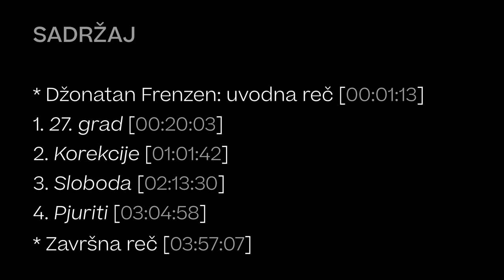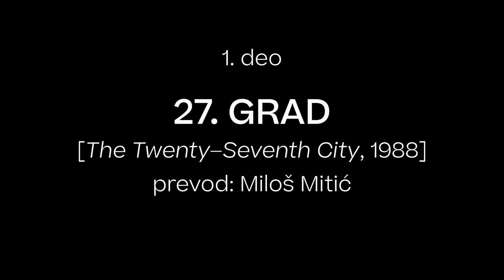DŽONATAN FRENZEN ["27. grad", "Korekcije", "Sloboda", "Pjuriti"] // Književni Malibu #46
Kako definisati šta je to uopšte „Great American Novelist“? Nemamo pojma, ali sa tom sintagmom često povezuju jedinog prozaistu koji je skoro bio na koricama magazina Tajm – Džonatana Frenzena. Reč GREAT povlači sa sobom dužinu našeg snimka o Tolstojevskom XXI veka. Bookvalisti izlažu pred vas – bogami, slobodno se  može reći - plod skoro jednogodišnjeg naprezanja. Družimo se sa Frenzijem od pinčonovsko-trilerske paradigme u „Dvadesetsedmom gradu“ (1988) preko remekdelisanja u disciplini porodičnog romana sa „Korekcijama“ (2001) (čista genijalština i preporuka na enti), pa onda uz klizanje i pridržavanje za gelender na četvoročasovnom usponu cvrkućemo i o „Slobodi“ (2010) – delu sa ekološko-nihilističkim filom jedne opet suštinski porodične oblande. Na kraju nas razgovor dovodi i do „Pjuriti“ (2015), romana u kojem se od Bolivije do Istočne Nemačke razmatraju koncepti istine (tajne, informacije), dakle, raznovrsne epistemološke perspektive savremenog istorijskog trenutka. “The Twenty-seventh City“, “The Corrections“, “Freedom“, “Purity“ – let’s buy a pie and kiss the soul of THE AMERICAN MIDWEEEEEEEEEEEEEEEEEEEEEEEEEEEEEST!

DONACIJE